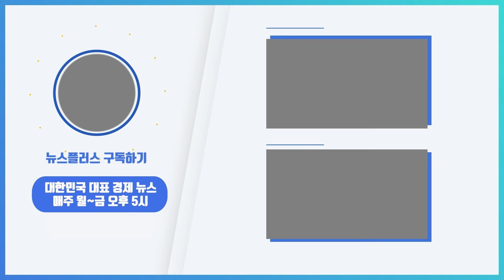HLB 바이오포럼, 진양곤 회장 어떤 말이 나올까?/[현장+]/한국경제TV뉴스